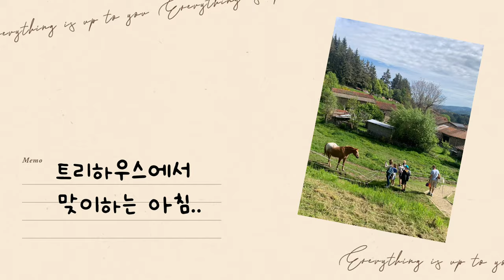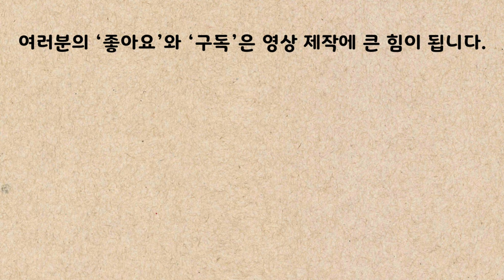프랑스 숲콕 여행 🇫🇷 나무 위 오두막 ‘트리하우스’에서 하룻밤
나무 위 오두막 ‘트리하우스’에서 하룻밤을 영상에 담았어요. 기대보다 훨~씬 편하고, 아늑했던 트리하우스.. 저와 함께 떠나보실래요?

🏡 트리하우스 : Cabanes et Yourtes de la Vallée de l’ance (63840 SAUVESSANGES)
2인실 숙박비 : 70유로 (여름성수기 90유로)

📍여행지 1 : Coulée de lave de Bourianne,
📍여행지 2 : Plan d’Eau de la Tour